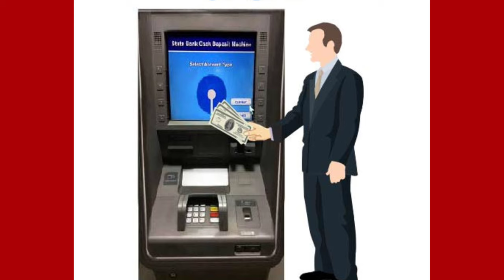SBI खाते से कट रहे है पैसे तो जान लिजिए वजह | SBI Latest News 2023 | Sbi Bank Charges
Tags;

SBI खाते से कट रहे है पैसे तो जान लिजिए वजह
SBI Latest News 2023
sbi account se kyun kat rahe hai paise
sbi account se paisa kat gaya kya kare
Sbi Bank Charges
hindi news
hindi news live
latest news
sbi rules
sbi bank charges
sbi bank charges 147.50
sbi 147.50 deducted
atm charges
sbi atm
debit card
Sbi bank se kat rahe hai paise kya karen
breaking news
top news
Sbi atm se paise kat rahe hai to kya karen